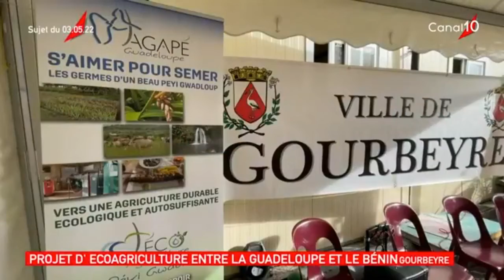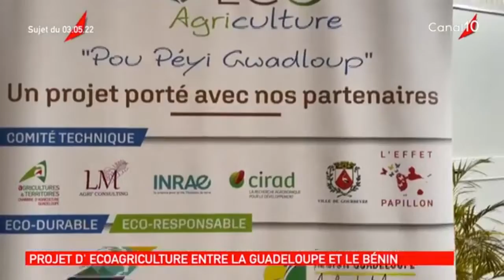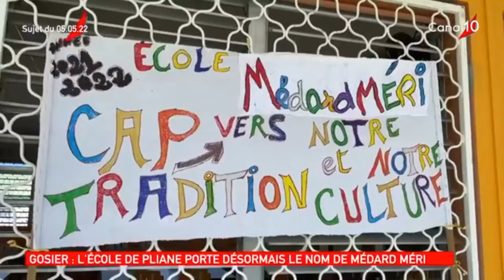Onews Guadeloupe. Le Jt de canal 10